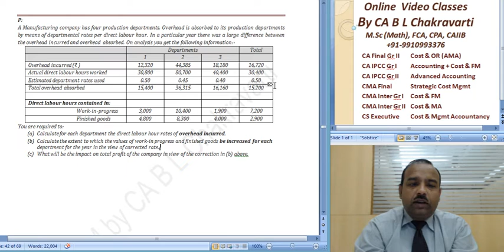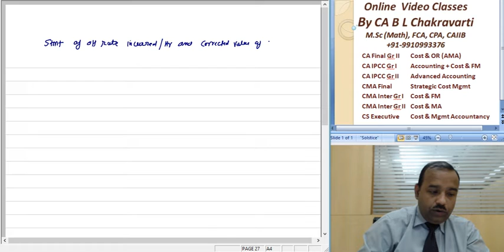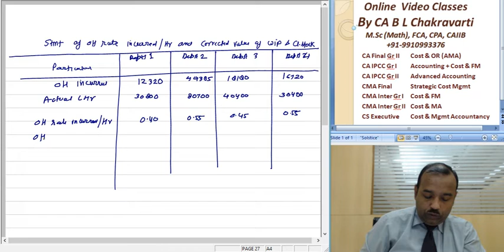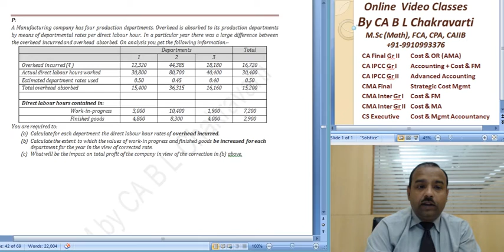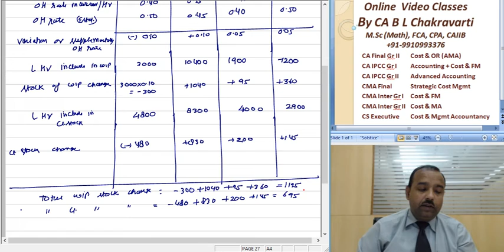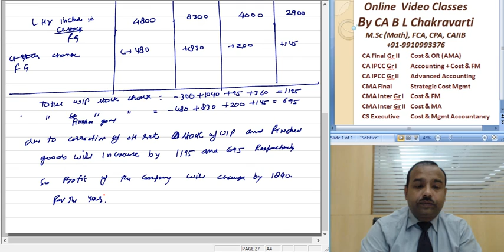CA Intermediat Paper 3 Cost Accountancy Overhead D 031 SM 75